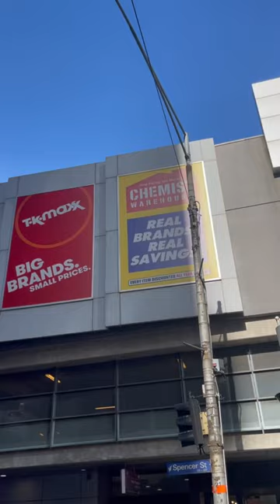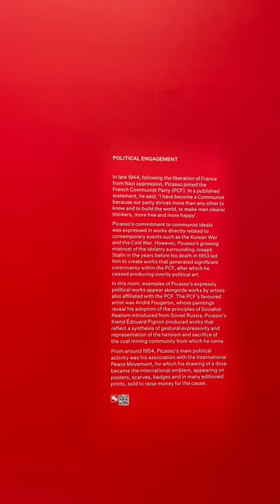8 Oct 2022 NGV The Picasso Century Melbourne Day 1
The NGV is an imposing Brutalist building where Melbourne's biggest blockbuster art exhibitions are held.

The world-premiere Melbourne Winter Masterpieces® 2022 exhibition---

The Picasso Century charts the extraordinary career of Pablo Picasso in dialogue with the many artists, poets and intellectuals with whom he intercepted and interacted throughout the 20th century.

The exhibition features over 80 works by Picasso, alongside over 100 works by more than 50 of his contemporaries, drawn from premier French national collections, as well as the NGV Collection.

We will also have the opportunity to discover a rich selection of works by artists rarely exhibited in Australia, including Natalia Goncharova, Julio González, Wifredo Lam, Suzanne Valadon and Maria Helena Vieira da Silva.